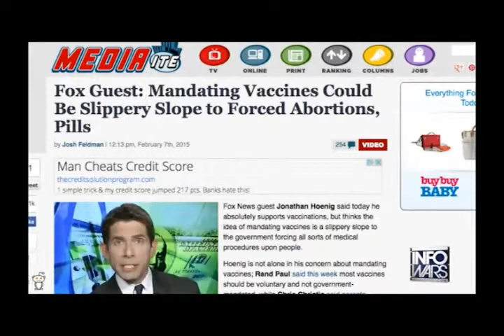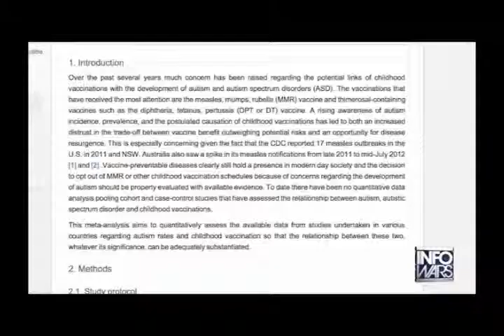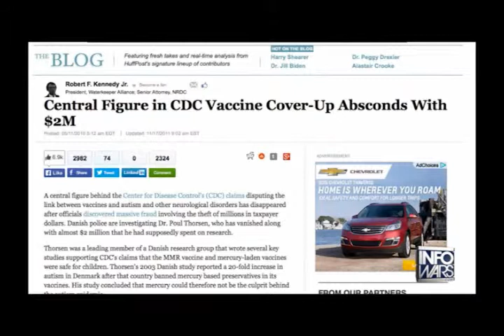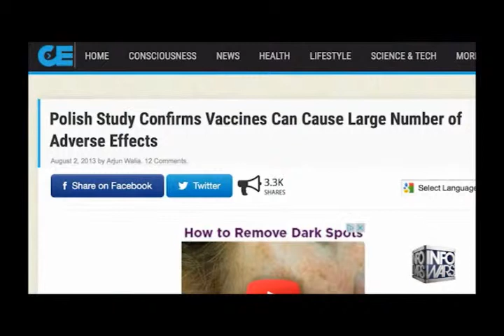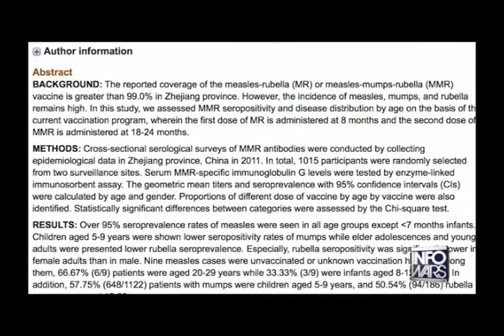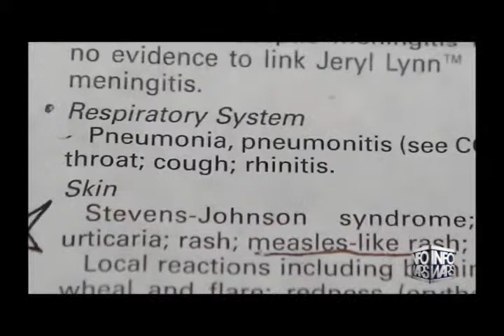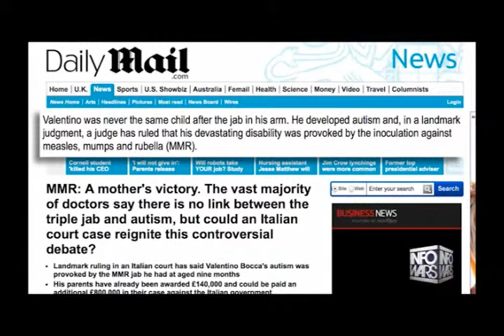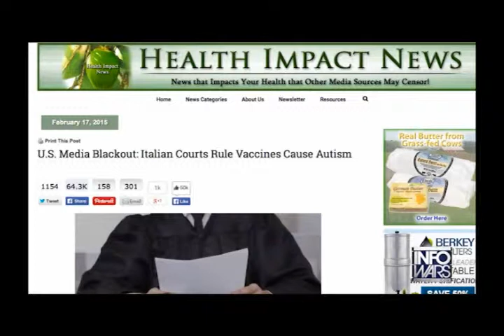Rob Dew are vaccines really safe 1